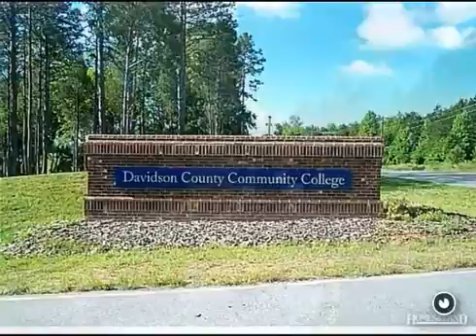$553,500 in THOMASVILLE 27360. Call Lou Jewell ALC